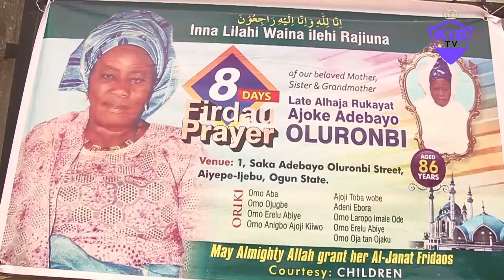CHEIF IMAM OF AIYEPE SHAYKH MIFTAUDEEN GBADEGESIN AYANBADEDEJOH DELIVER LECTURE ABOUT DEATH TO FAMIL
CHEIF IMAM OF AIYEPE SHAYKH MIFTAUDEEN GBADEGESIN AYANBADEDEJOH DELIVER LECTURE ABOUT DEATH TO FAMIL#lagos